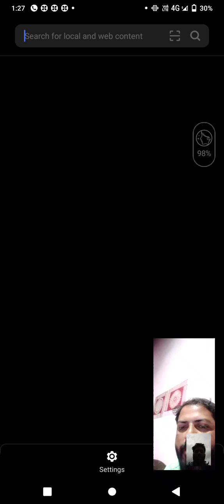my son with selfie video call